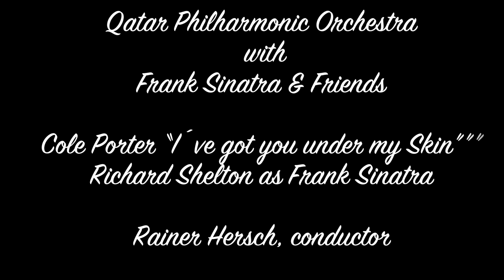H. Arlen “I `ve got you under my Skin””” performed by Richard Shelton & Qatar Philharmonic Orchestra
Qatar Philharmonic Orchestra
 with
Frank Sinatra & Friends

Harold Arlen” I ‘ve got you under my Skin”””
Richard Shelton as Frank Sinatra

Richard D. Johnson, piano
David Pulphus, double bass
Ralph Peterson, drum

Rainer Hersch, conductor

Live recorded on
September 22nd 2018
Al Rayan Theatre,
Doha, Qatar